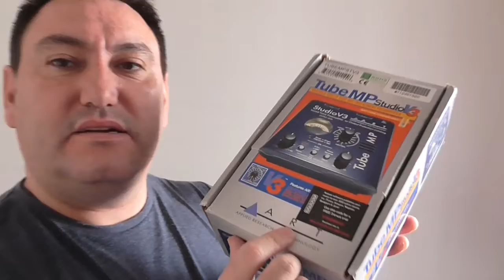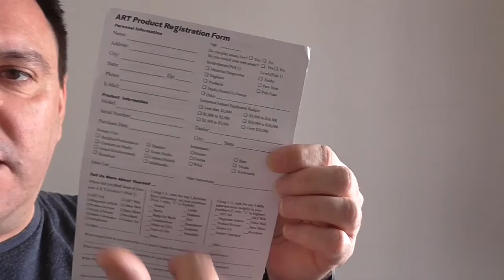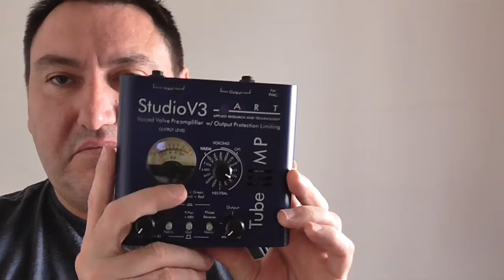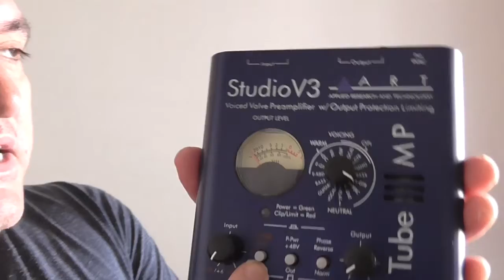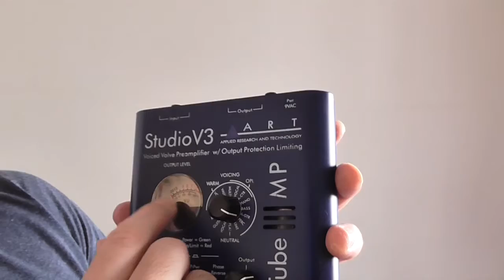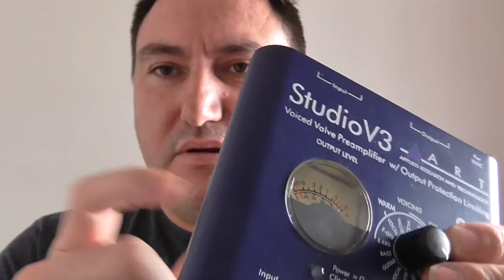Review Art Tube MP Studio V3 Español (1/2)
Primera parte de la Review Art Tube MP Studio V3 en Español. Es un previo valvular que para home studios está genial. En este primer video veremos sus caraterísticas detalladamente, comentándolas y explicando sus funciones.

 En la segunda parte de esta review podrás oir muestas de este preamplificador para que te hagas una idea, y oigas cómo funciona.

Cámara: Panasonic HC-V160 Full HD
Editor de Audio: Cubase Elements 9
Editor de Video: Adobe Premier Elements 15